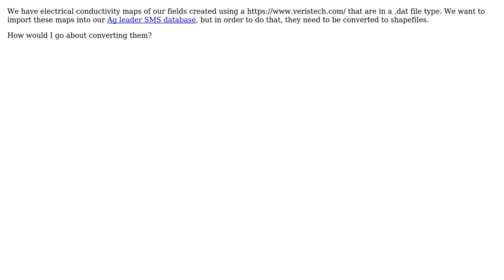GIS: Converting .dat files to shapefiles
With thanks & praise to God, and with thanks to the many people who have made this project possible! You are responsible for your own actions.